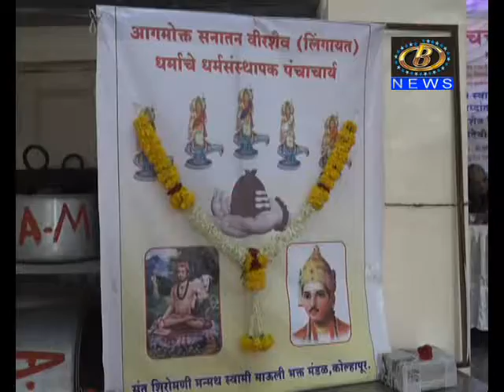वीरशैव लिंगायत समाजाच्या वतीने चर्चा सत्राचे आयोजन